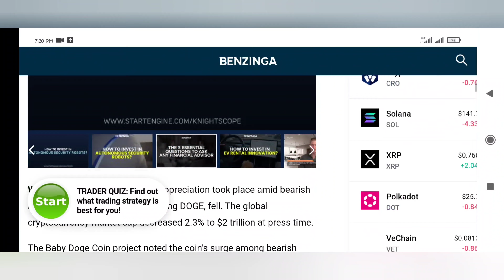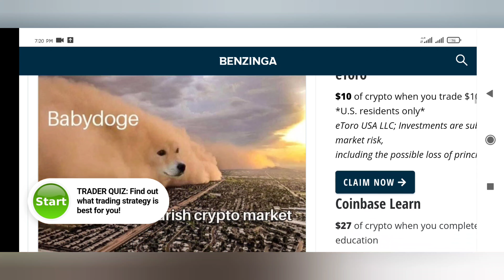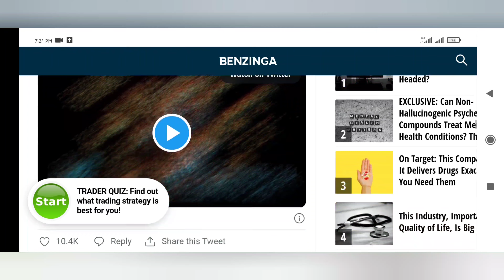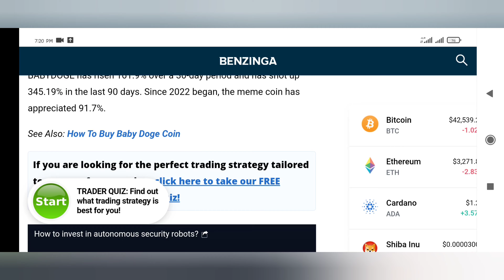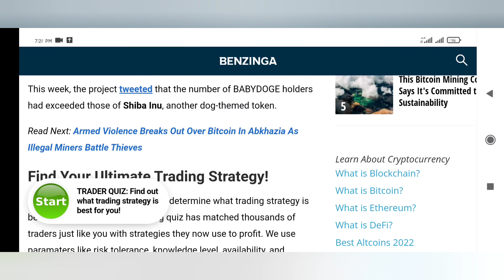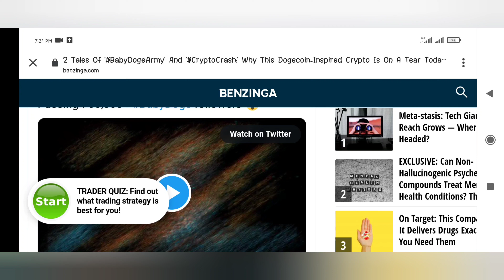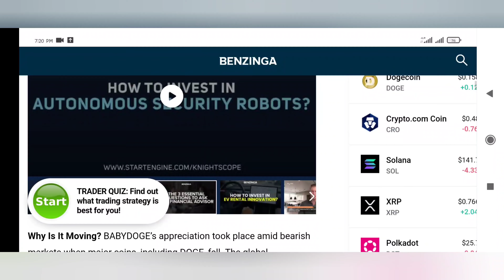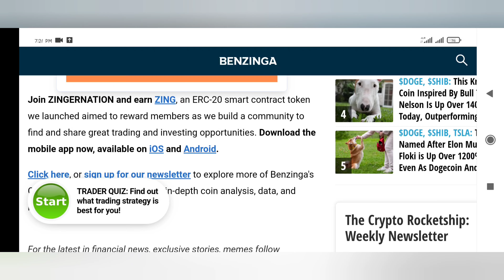BABYDOGECOIN vs CRYPTO MARKET CRASH , Where Do You Want to Go Baby..?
World's Best
Community Coin
Baby Doge Coin has learned a few tricks and lessons from his meme father, Doge. A new crypto birthed by fans of the Doge Meme online community. Baby Doge seeks to impress his father by showing his new improved transaction speeds & adorableness. He is Hyper-deflationary with static reflection that rewards holders, so more baby doge coins are being automatically added to your wallet each transaction. Simply Love, pet, and hold as 5% from each transaction is automatically redistributed to baby doge holders.

BINANCE THE BIG EXCHANGE NUMBER ONE WORLD CRYPTOCURRENCY
Joint Now: